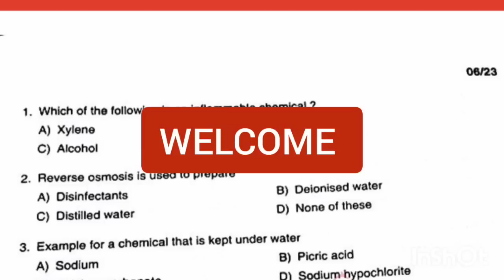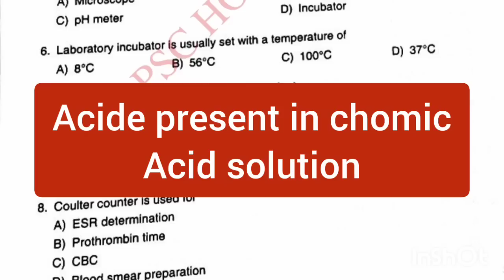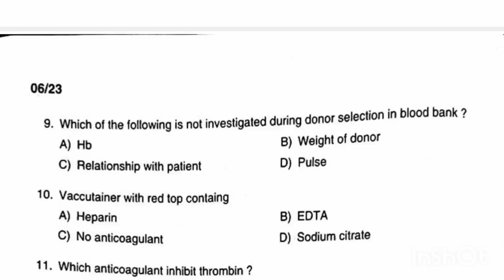KERALA PSC JUNIOR LAB ASSISTANT EXAM TODAY QUESTION PAPER DISCUSSION|kerala psc junior lab assistan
KERALA PSC JUNIOR LAB ASSISTANT EXAM TODAY QUESTION PAPER DISCUSSION|kerala psc junior lab assistant
kerala psc junior lab assistant exam January 21 answer key kerala psc junior lab assistant exam answer key today your guide